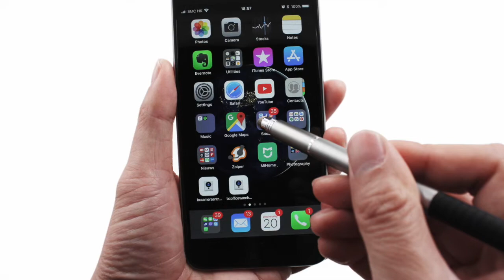The mightiest pen you can wish for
Styllo allows users to transition seamlessly from digital to analog. An easy twist transform your Styllo from a smooth rollerball pen tip for writing on paper into a capacitive mesh stylus tip for touchscreen use or a precision disk stylus for creative professionals.
The solid aluminum body is built for portability with a professional appeal.

Styllo works on all touchscreen devices and is always ready to go. No batteries required.

Size: 155 x 9 mm Logo Size: 45 x 5 mm

Logo Size: 20 X 10 m